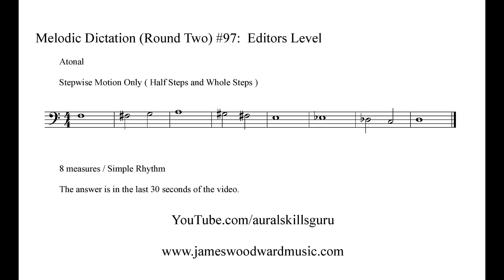Melodic Dictation #97 (R2) - Atonal, Stepwise Motion Only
Are you ready for Berg, Schoenberg, and Webern?  The following easy but difficult bass clef melodic dictation is atonal! (Without a pitch center or diatonic key signature.)  It has a very simple rhythm and uses stepwise motion only (half steps and whole steps).  Enharmonic spellings are okay!  Check out the answer in the last 30 seconds of the video.